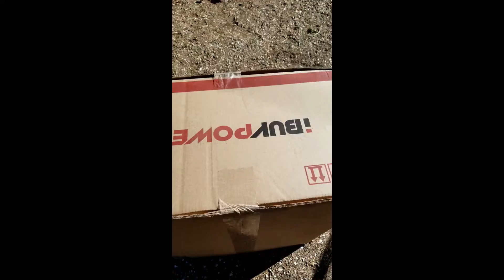Everything Is About To Change.. PC Teaser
GEFORCE RTX 3090 i9 Intel 12th gen 12900kf Aorus Master z690 Gigabyte XPG DDR5 4800 RPM ARGB Corsair Fans Water Cooled Thermaltake 850 W ART ROCKET SHIP